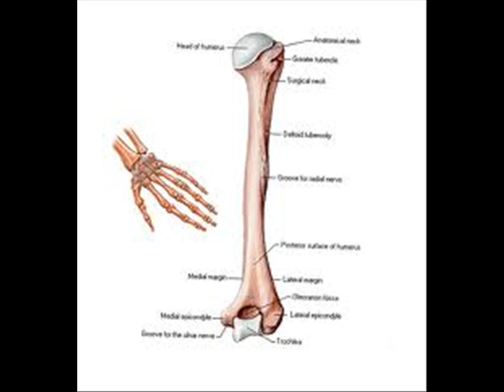Borne Cancer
Bone is the supporting framework of your body. Most bones are hollow. The outer part of bones is a network of fibrous tissue called matrix onto which calcium salts are laid down.